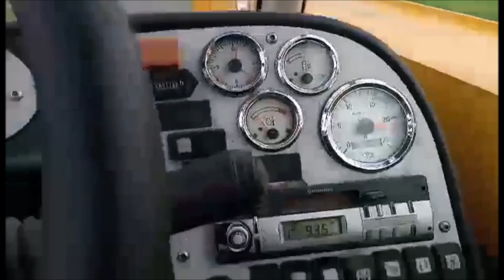Remonty ładowarki teleskopowej JCB 530-70 agri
Zapraszam na film z napraw , remontów przy ładowarce JCB 530-70 agri. Mam nadzieję , że film przypadnie wam do gustu .
Muzyka:
- Axwell Λ Ingrosso - Sun Is Shining
- Calvin Harris - Outside